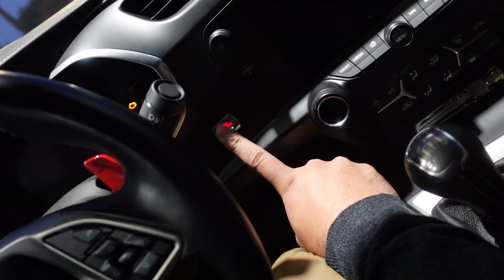Mustang STARTS FIRE at CAR MEET